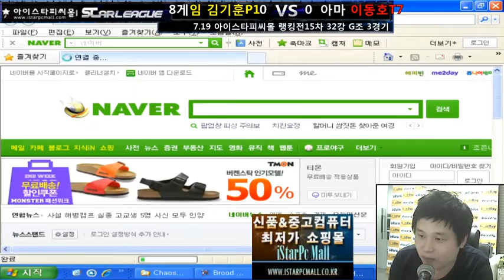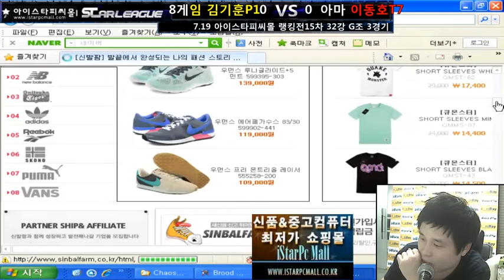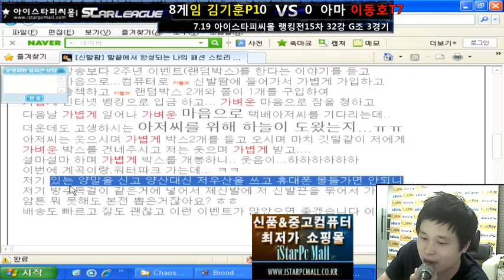130719 스타랭킹전 32강 H조 서현수 T VS Z 지영훈 2경기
32강 H조 서현수 T VS Z 지영훈 2경기